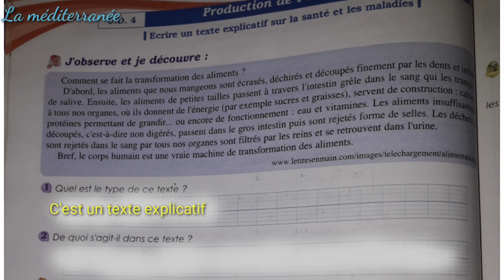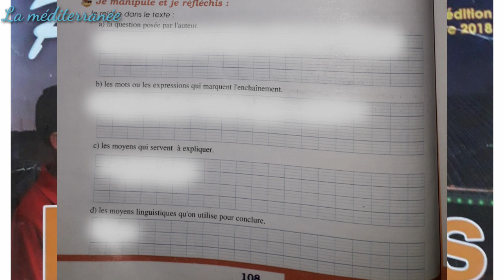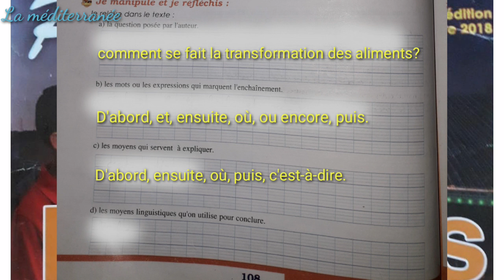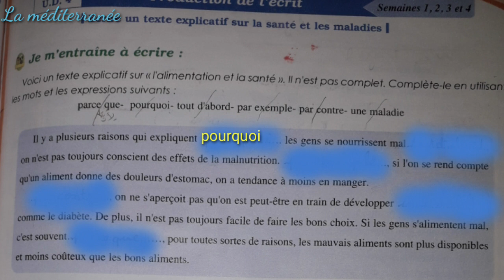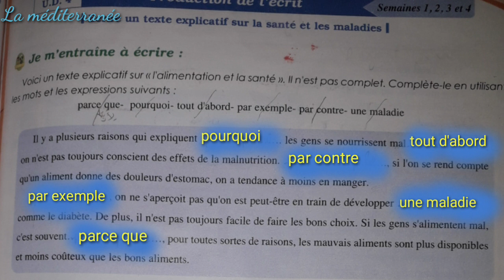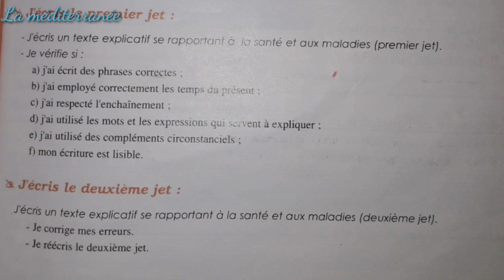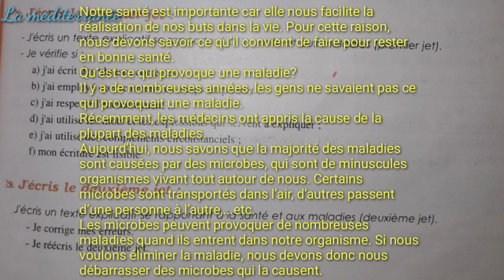écrire un texte explicatif sur la santé et les maladies Production de l'écrit UD4 pages 108/109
Unité_didactique_4_Parcours-français
Réponses_aux_questions_de_Production_de_l'écrit_parcours-français